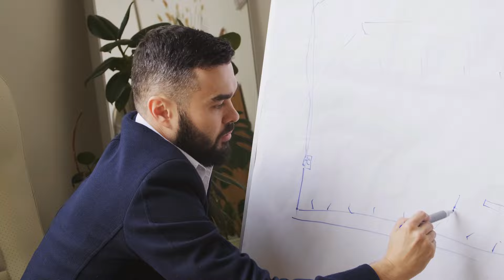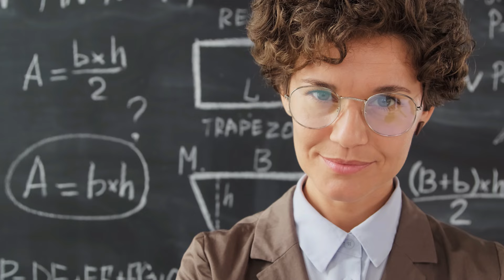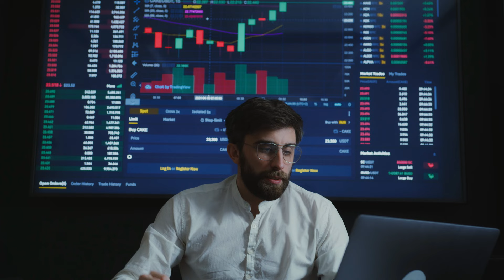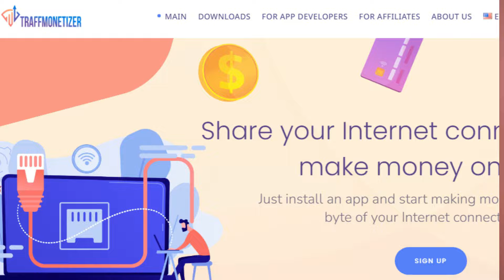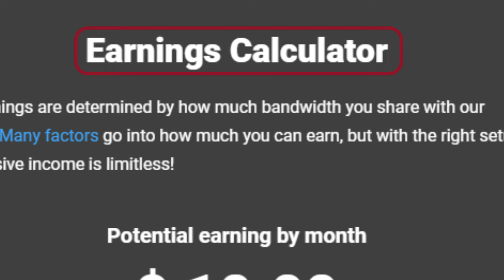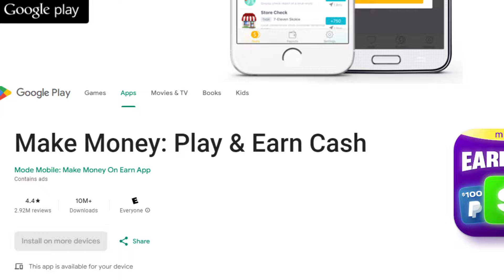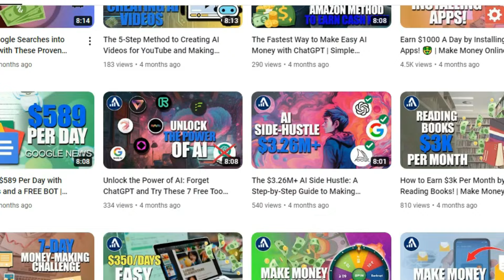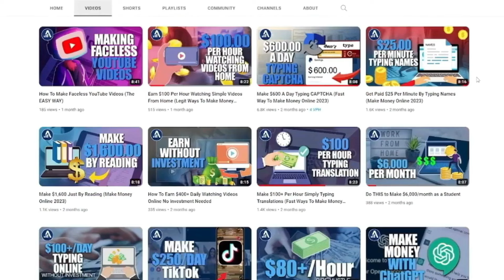Earn $100 Per Hour: NEW APP Pays You To Do Nothing! Fast Way To Make Money Online 2024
Welcome to Asher At Home, your ultimate resource for earning a substantial income from the comfort of your own space! Join us as we reveal the secrets to making $100 per hour and beyond. Get ready to see income proof and learn how to start making money right now.

In this channel, we provide you with proven strategies, tips, and income-generating opportunities that can help you achieve financial success. We share real-life income proof to inspire and motivate you on your journey to financial freedom.

Discover various methods to make money online, whether it's through freelancing, online businesses, or passive income streams. We provide step-by-step guidance, practical advice, and insider tips to help you get started and maximize your earnings.

Let's unlock the potential of earning $100 per hour and empower you to take control of your financial future. Start making money right now!